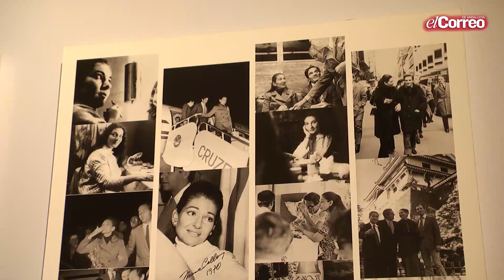Exposición conmemorativa del centenario del nacimiento de María Callas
Exposición conmemorativa del centenario del nacimiento de María Callas en el Teatro de la Maestranza en Sevilla